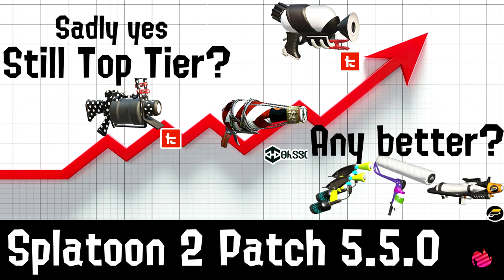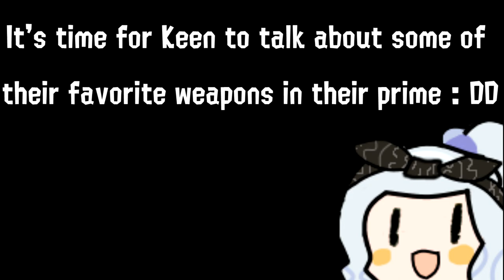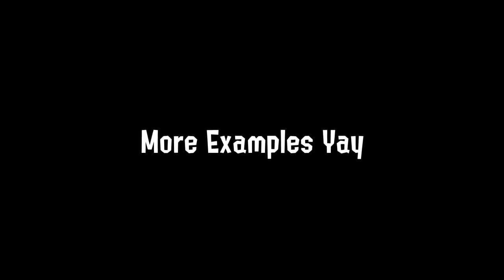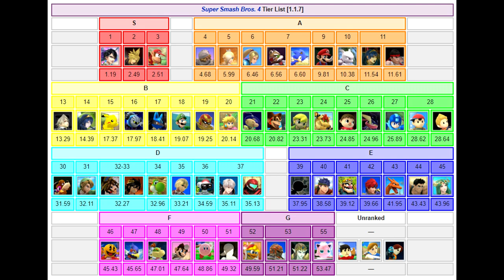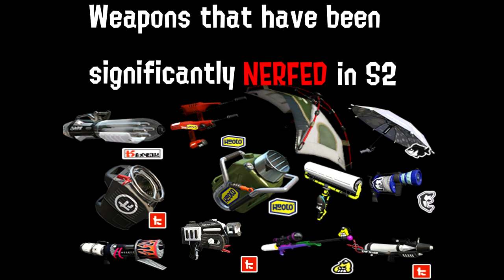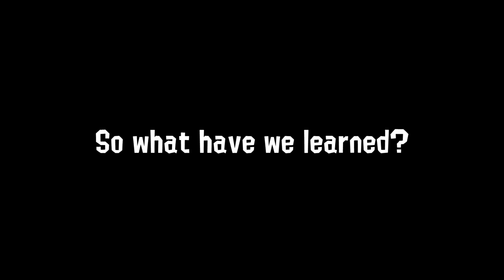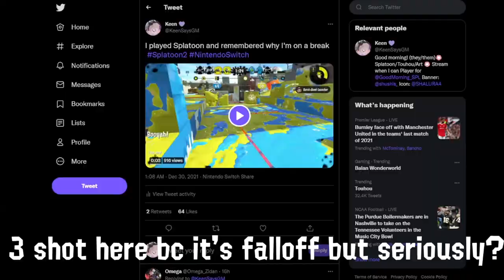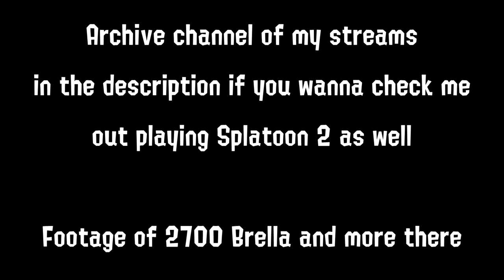The Shortcomings of Splatoon 2's Balance: A Patch Retrospective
Today we delve into why exactly I haven't been streaming or enjoying Splatoon 2 as much as I used to lately.

We delve into a heart to heart retrospective with Keen about many of the weapons that made the game fun for them, how they were nerfed, and what happened as a result. We also discuss how the risk/reward shifts with buffs and nerfs and explain why you see so many shooters everywhere.

Editing by me *wow*

Timestamps:

Intro/Disclaimers: 0:00
Remember to Do This 3:34
Forms of Power Creep 4:01
How did the developers generally approach balancing? 5:31
How Balancing can affect all levels of play/How strong WERE some weapons before being nerfed? 7:37
3 Major Examples of Balancing Changes:
Explosher 9:44
Sorella Brella 21:58
Ballpoint Splatling Nouveau 31:14
Uh Oh, Poor Balancing 39:10
The Shortcomings of Balancing/Why difficult weapons need to feel GOOD to play 40:04
So what have we learned?/The mileage of easy to play low risk weapons 45:34
The BEST special weapons in the game and how they limit viable options even further 52:00
The Antifun Gun 59:12
The Antifun Gun's. Nerfs? 1:02:43
Why is it bad to have a meta with almost only shooters? 1:04:10
Conclusion/Closing Thoughts 1:09:14

Persona 4 Golden OST- A Sky Full Of Stars
Persona 4 OST I'll Face Myself - 2nd Version
A Gaze That Invited Disaster - VA-11 Hall-A
Nighttime Maneuvers - VA-11 Hall-A
Bug Fables OST - 64 - Termite Capitol
Orange Waltz - Butaotome
Slow Night - Takayan - Cafe de Touhou 2
Seaside - Bizen - Cafe de Touhou 3
Lotus - KA=YA - Cafe de Touhou 1
mental sketch modified (A to S) - flap+frog
paine - flap+frog
Apollo - flap+frog
Galaxy in a Pot (Eirin) - Touhou Lost Word
Sun, Moon, and Talia - flap + frog
flap+frog - stepIllumination (Garage Refix by Musicarus)
flap+frog - starlight snowwhite
Katawa Shoujo OST - Raindrops and Puddles

Hey if you're this low into the thumbnail then thanks bc compiling this took me about an hour